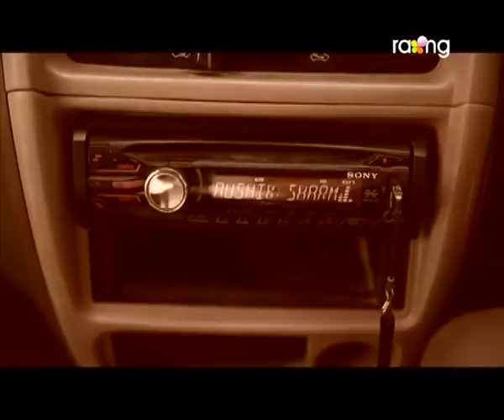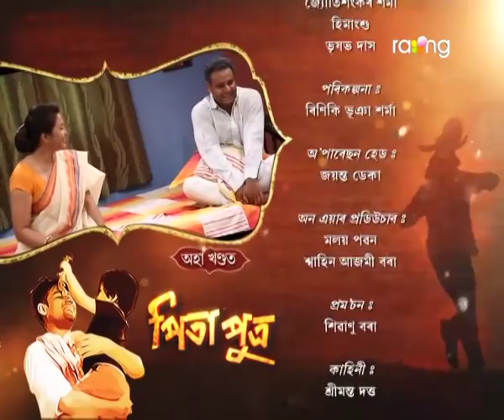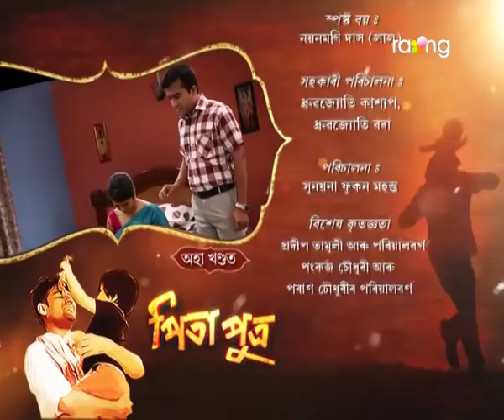Pita Putra - পিতা পুত্ৰ | 15th May 2017 | Full Episode | No 223